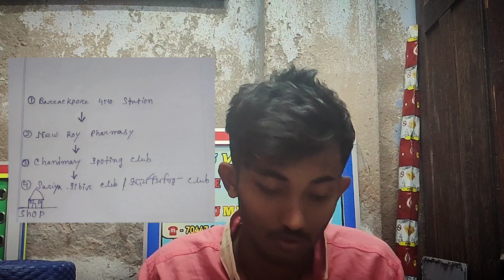chasma ghor er address @Lensviewsudipto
this video is my chasma ghor location and a beautiful place myself and every person coming to my house 🏠🙂